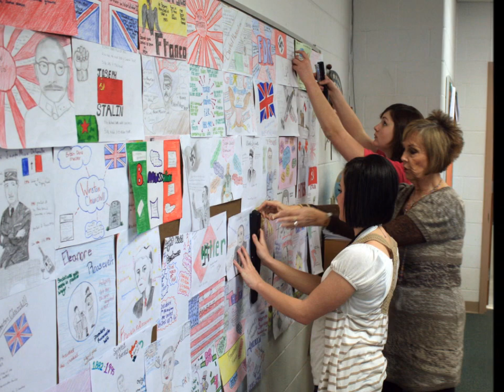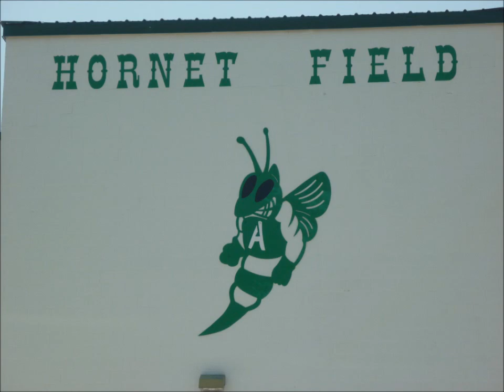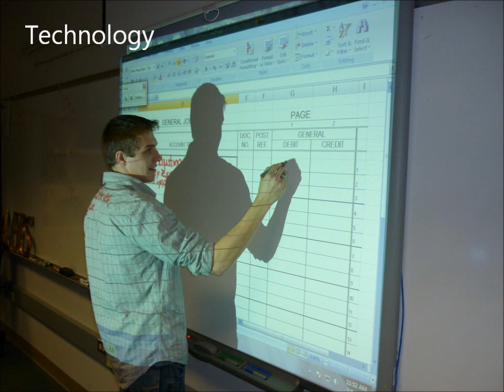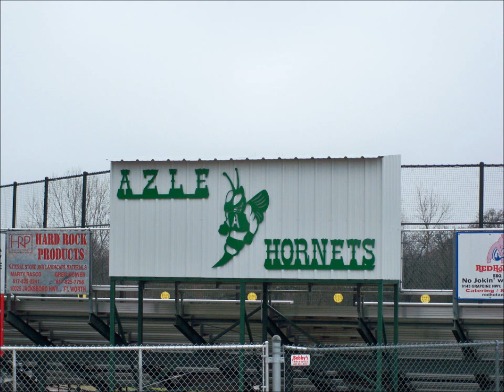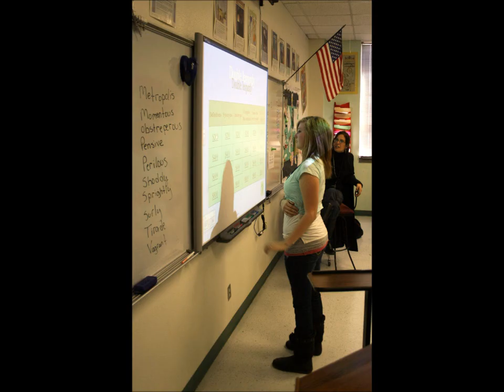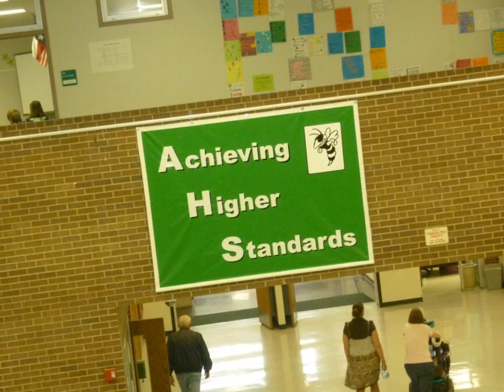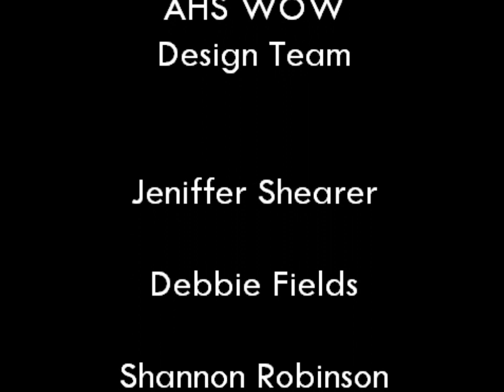We ARE Azle 2011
Video produced by Azle High School students and staff.